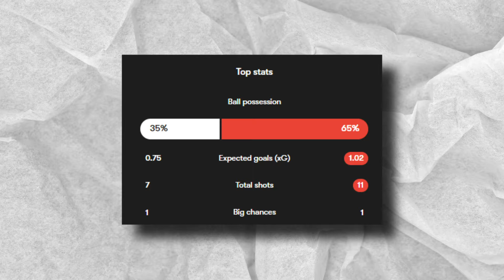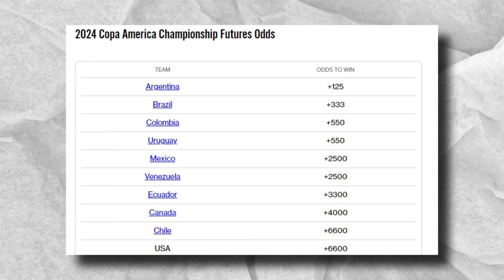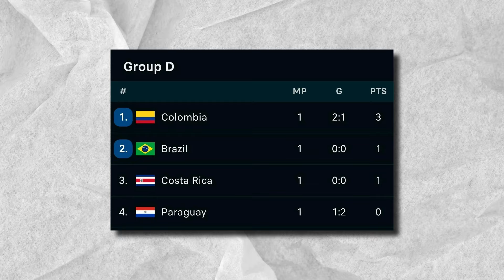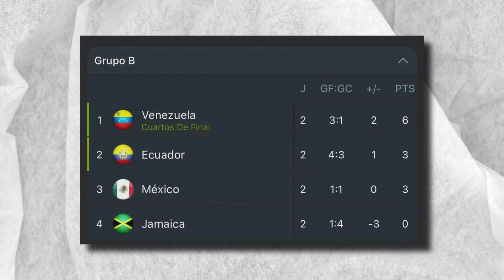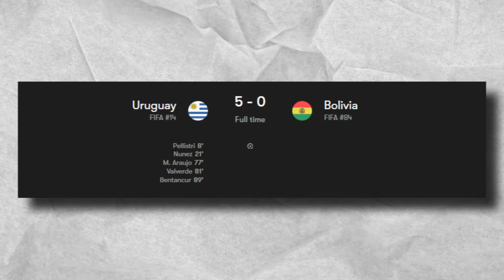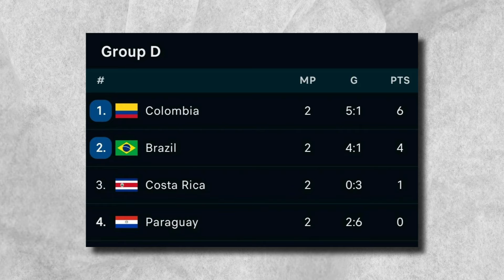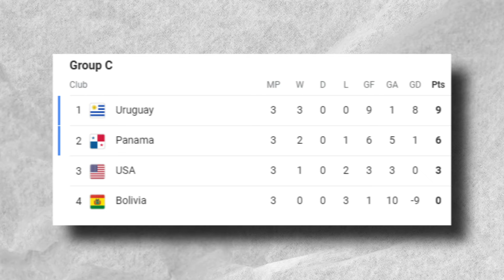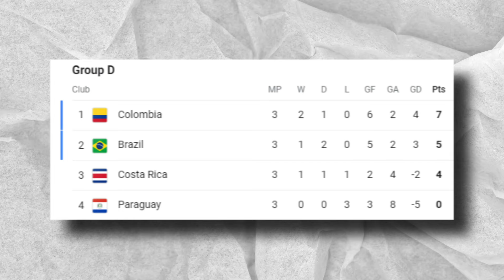Copa America Group Stage Was Better Than The EUROS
THE COPA AMERICA Group stage has come and gone!!

Today we are taking a look at everything that Happened at the best tournament of the summer.

These are some of the videos that I will be making for EAFC 24!
eafc 24 glitches
eafc 24 tips and tricks
eafc 24hybrid nations sbc
eafc 24hybrid leagues sbc
league and nations hybrid eafc 24 sbc
eafc 24 CHEAPEST SBC SOLUTION
EAFC 24 Hero Pack SBC Upgrade!

eafc 24cheap sbc
eafc 24World Cup
eafc 24 World Cup
hybrid nations
eafc 24 cheapest sbc
profiteafc 24
otw sbc
eafc 24 walkout
eafc 24 sbc worth it
eafc 24 should you do the sbc
eafc 24 player review
eafc 24 future stars player review
eafc 24 future stars sbc
eafc 24 future stars sbc player review

Some info about my channel:
I pride myself on creating unique and original content, all produced by myself (Cisco ). I plan to upload eafc 24 content to Youtube, the content I will be producing on eafc 24 will be wide and entertaining, for example one day I might upload a fifa pack opening, and the next day I might upload a eafc 24 player review.